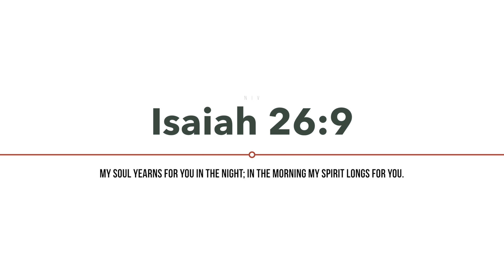What we're NOT going to do in 2019!? Accuse Youtubers!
Hey loves!
In this video I talked about a few things including cancel culture, Youtubers being accused of stealing or copying others’ ideas, and the need for more positivity in general.  I became quite open about a few things that I normally don’t share on my channel.  During this GRWM I partnered with Eigshow Beauty and used brushes from their line (Eigshow pronounced eee-show) and they were a hit!  Super soft, not harsh on the skin at all, and produced a beautiful look!  I enjoyed these brushes so much that I took some on my trip to Nigeria and if you know me, I’m very picky about the quality of brushes I use when I travel.  I hope you enjoy this video!

Thank you to Eigshow Beauty for partnering with me on this video!